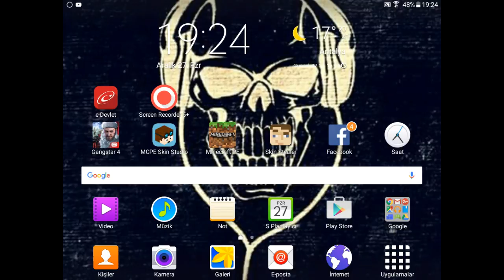Minecraft pocket edition 13.0 da hunger games gg